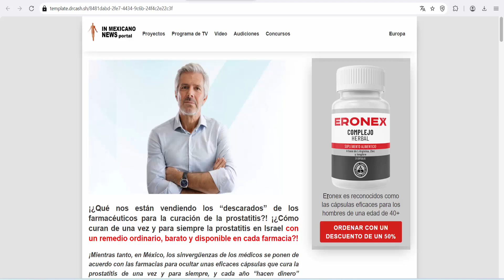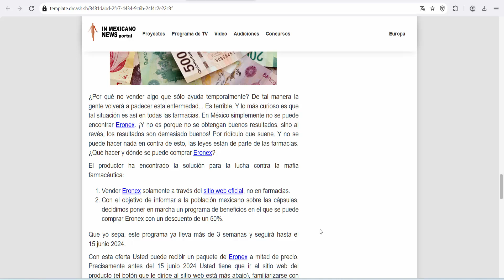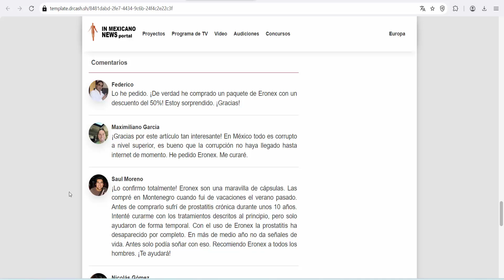Eronex (male urination, Mexico) - How do they cure prostatitis once and for all with an ordinary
Eronex (male urination, Mexico)
Eronex is recognized as effective capsules for men of an age of 40+
During one course of treatment Eronex completely normalizes the functioning of the urogenital system, removes excess fluid from the prostate and prevents the development of concomitant diseases.

The composition of the capsules is 100% natural and does not contain chemical substances, so it is possible to take Eronex without a prescription for a home prostate cure.